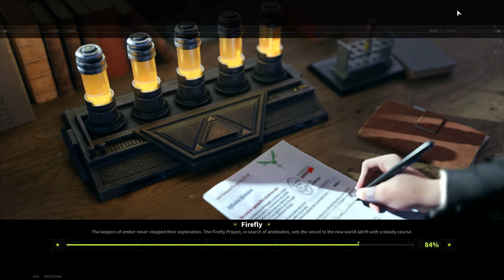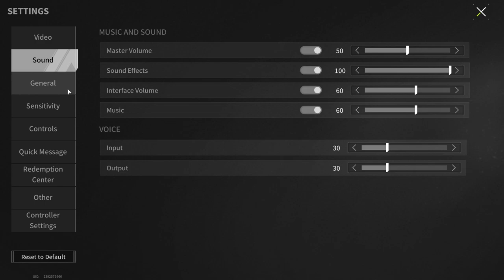"Groundhog Day" - To Be Reborn In Order To Win - Lost Light